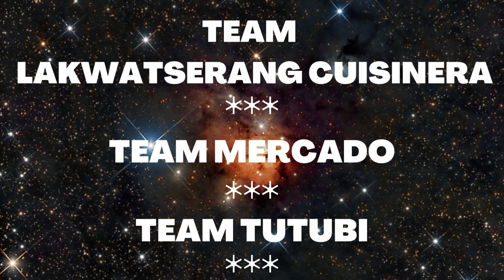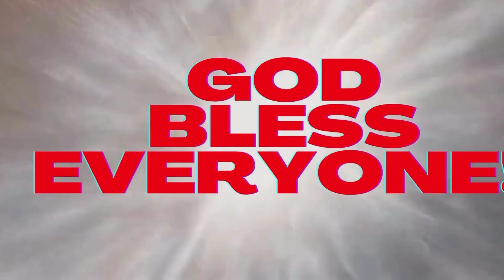✅WAIST + HIPS | DANCE FITNESS WORKOUT/QUICK AND EASY/NO EQUIPMENT/@ricomusiclover9626/@EthelAllera